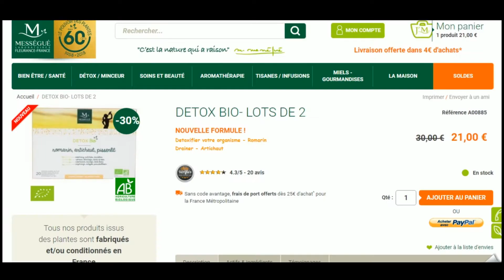Code promo Mességué vérifié en vidéo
Vérification en vidéo du code promo Mességué à récupérer sur Moins-Depenser